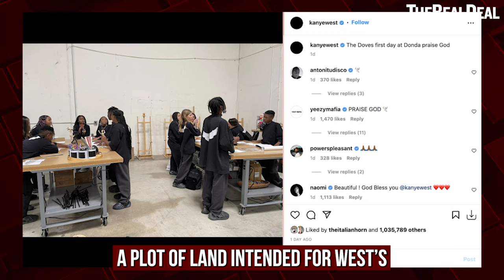The rise and fall of the Kanye West real estate empire | TRD News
Kanye West’s ambitious real estate goals — including futuristic dome developments and affordable housing experiments — have begun to fall apart. Did one of the greatest artists of all time ever have a chance at becoming a major player in real estate development ... or were his bold plans merely delusions of grandeur?